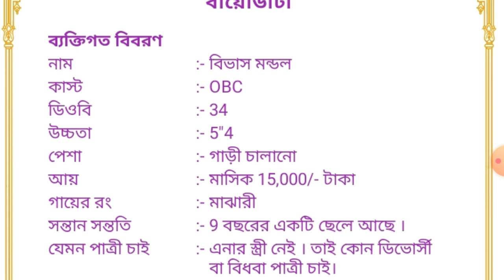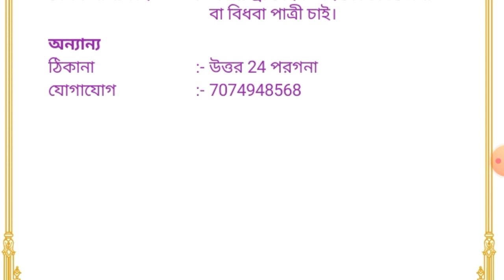🌟 পাত্র চাই 🌟patro chai 🌟 Patra chai 🌟 Groom 🌟Bibah Mela